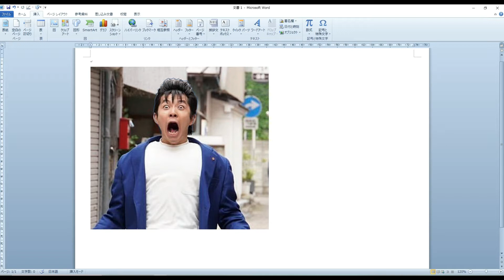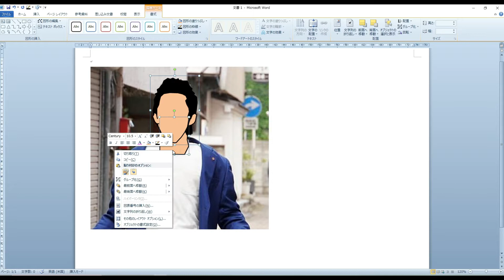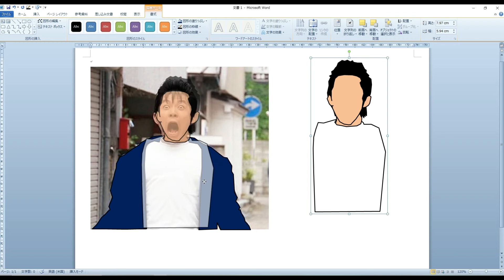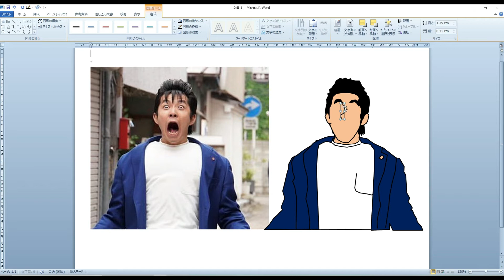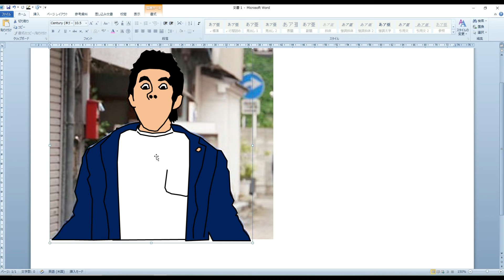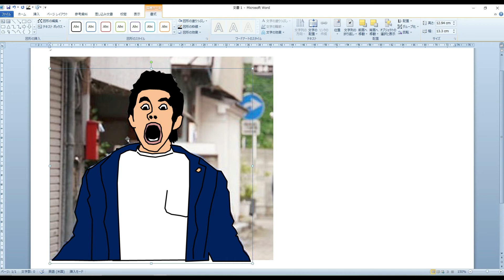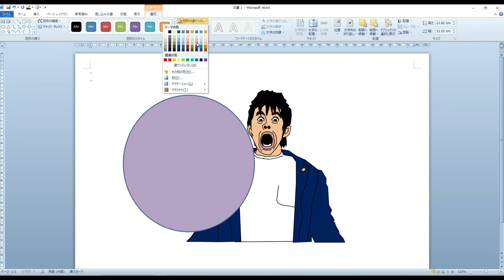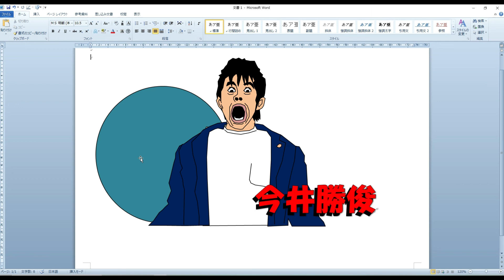[今井勝俊]"今日から俺はシリーズのイラスト④（日本語-Japanese) 絵描き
皆さん。
こんにちは、今日は今井勝俊さんのイラスト描きました。
今日からおれはのシリーズです。
是非御覧ください。

 絵描き clip studio paint お絵描き講座 ms office 2019